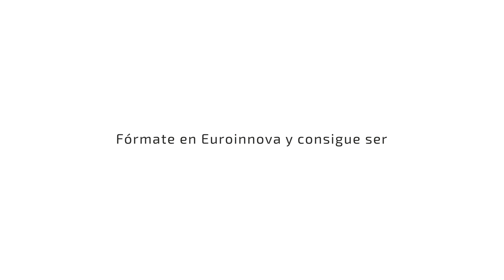Especialista en Psicología Holística - EUROINNOVA INTERNATIONAL ONLINE EDUCATION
¿Eres psicólogo o terapeuta y quieres ampliar tu preparación? Fórmate con este Curso en Psicología Holística y descubre nuevos métodos para tus terapias. Aprende la Psicología Gestalt, técnicas de Mindfullness, Análisis Counseling y otras estrategias que aumentarán tu abanico de posibilidades laborales.

Te prepara para ser un Psicólogo Holístico, además de para ampliar el conocimiento sobre el ser humano y realizar un estudio del mismo desde la totalidad de su ser, incluyendo el estudio del comportamiento, de la cognición y la espiritualidad para alcanzar un conocimiento pleno y completo. Así mismo, se centra en técnicas como pueden ser la terapia gestáltica, la hipnosis, el coaching, el mindfulness, la narrativa terapéutica y las constelaciones familiares, entre otras.

¡Te enterarás antes que nadie de todas las promociones y novedades! 📲